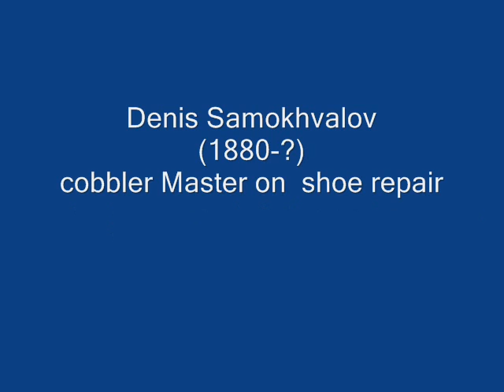My family.wmv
Henealogy of my family